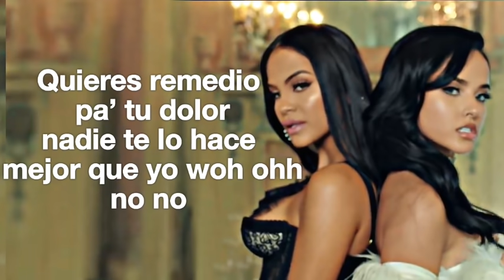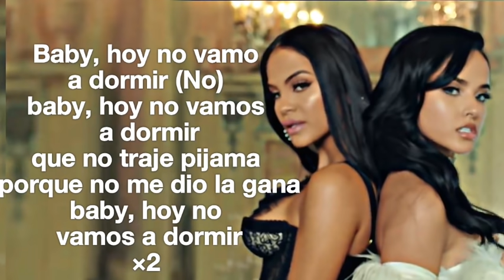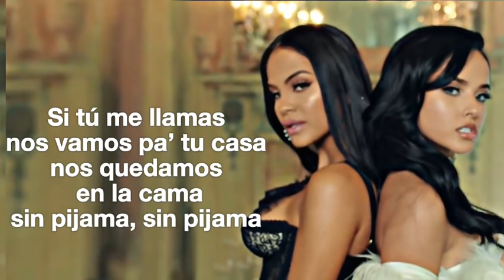Becky G, Natti Natasha - SIN PIJAMA (Letra/Lyric)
SIN PIJAMA - LETRA (Lyric)
Natti Natasha
Becky G
Divas 💅🔥 2018